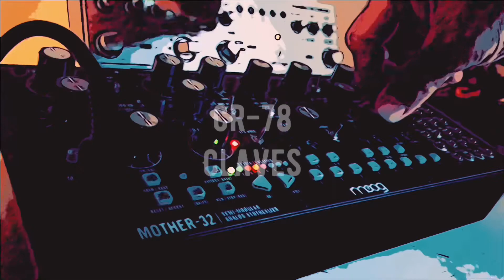[303] Behringer TD-3 x Moog Mother-32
Multitrack recording using Behringer TD-3 and Moog Mother32.
Drums are samples.
Mixed in Ableton Live.